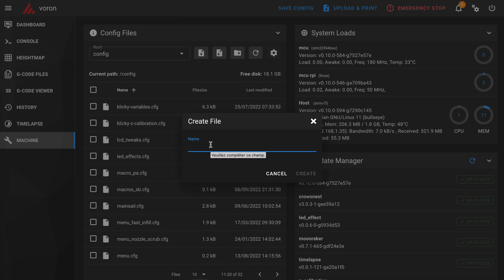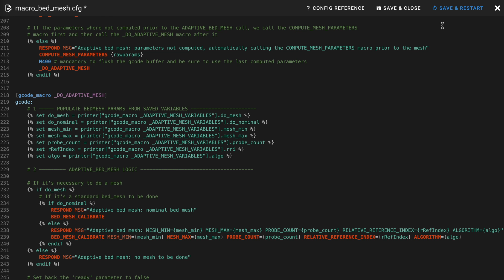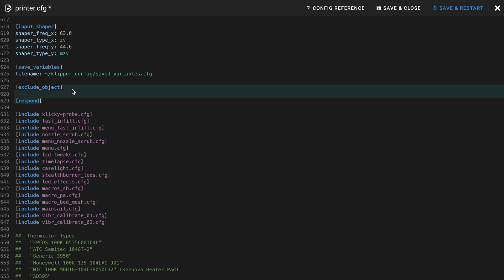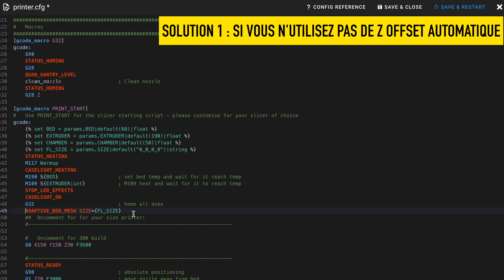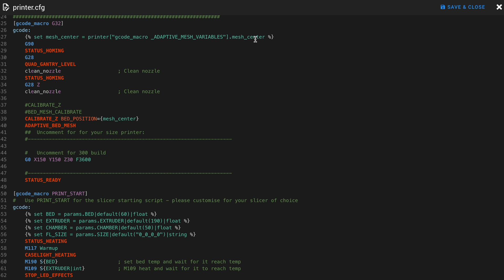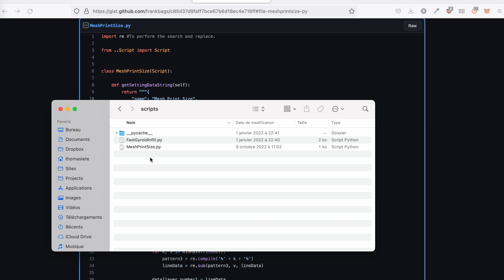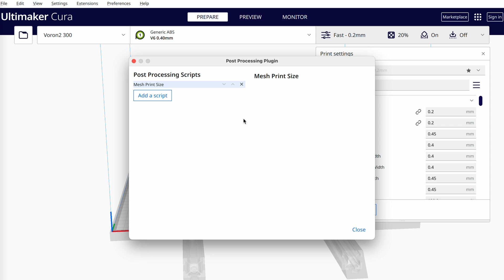Votre Bed Mesh plus RAPIDE et plus PRECIS avec Klipper ? La macro qu'il vous faut absolument !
Vous le savez probablement, faire le bed mesh (le nivellement automatique) du plateau de votre imprimante 3D avec Klipper prend du temps et les résultats obtenus ne sont pas toujours suffisamment précis donc on doit augmenter le nombre de points à tester et ça prend encore plus de temps !
Et si je vous disais qu'il est possible de concilier les deux ? Avoir une meilleure précision tout en gagnant du temps pendant le bed mesh !
Dans ce nouveau tutoriel pour Klipper, je vous explique comment utiliser la macro adaptive bed mesh pour optimiser le temps de bed mesh avec SuperSlicer ou Cura !

⭐️ Configuration/Fichiers
Attention, il y a eu un changement par rapport à la vidéo. Si vous avez une installation relativement récente de Klipper, le paramètre "relative_reference_index" a été remplacé par : zero_reference_position qui doit indiquer le centre du plateau. Par exemple : zero_reference_position: 125,125 pour un plateau de 250x250
Veillez à adapter votre configuration.

⭐️ Matériel
👉 Le Kit Fysetc en 350mm
👉 Kit Voron 2.4 de Formbot

Chapitres :
00:00 Intro
01:18 Installation de la macro et vérification des paramètres de base
01:19 Adaptation du printer.cfg
04:34 Option 1 sans z offset automatique
05:42 Option 2 avec z offset automatique
07:07 Configuration de SuperSlicer
07:41 Configuration de Cura
09:13 Résultat et comparatif
09:43 Conclusion
10:28 Outro

🎵 "For Me" - Ketsa
🎵 "Dreamy" - Jan-Michael Hökenschnieder